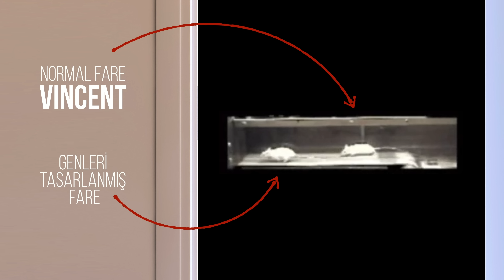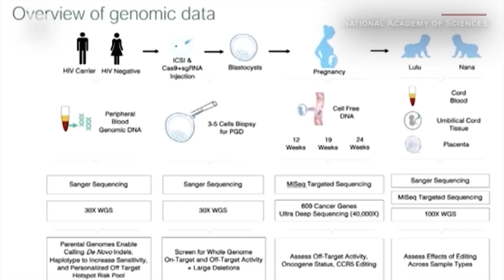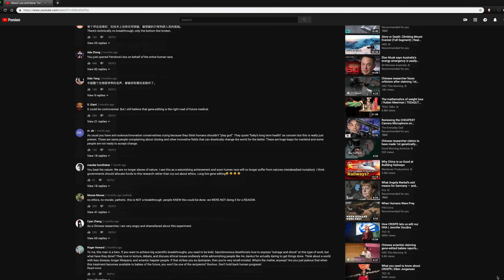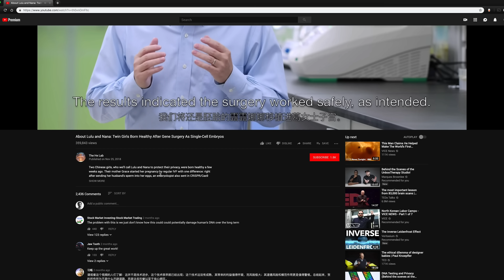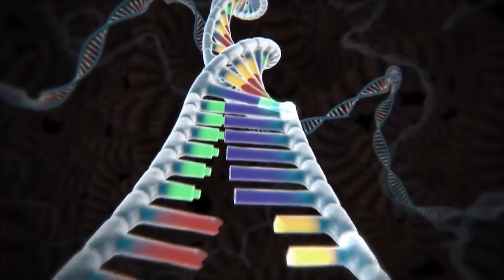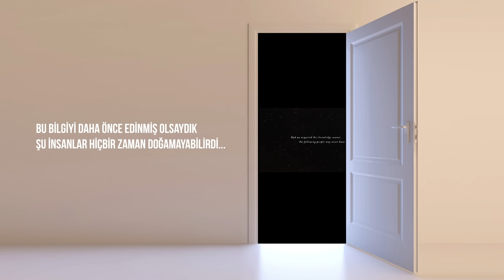Dünyanın ilk TASARLANMIŞ BEBEKLERİ doğdu!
Son 66 yılda DNA’yı keşfedip bir de onun nasıl işlediğini çözdük. Onu okuyan makinalar yaptık. Ve nihayet son 6 yılda da onu değiştirebilecek araçlar geliştirdik. Artık bu araçları kullanarak doğmamış bebekleri tasarlamaya başlayacağımız yeni bir döneme giriyoruz. Bizden çok daha güçlü, dayanıklı ve yakışıklı, güzel çocuklarımızın olduğu bir gelecek... Mutlaka gelecek ama gerçekten güzel mi olacak?